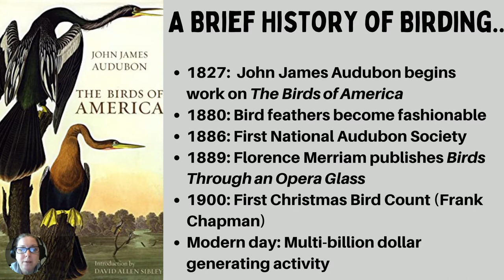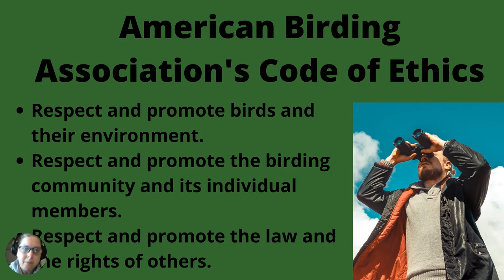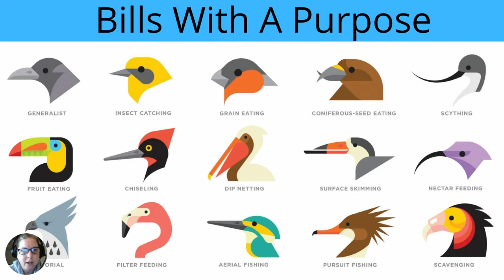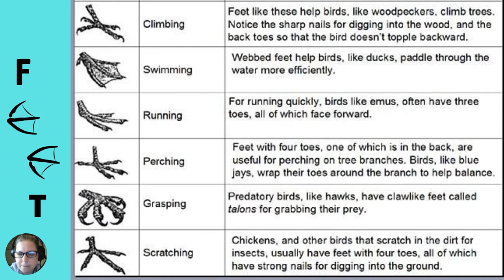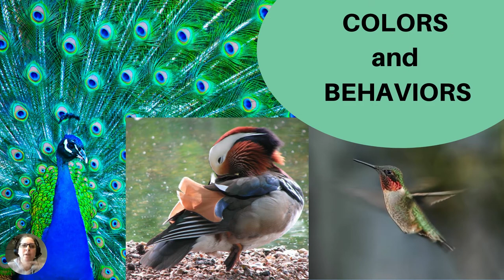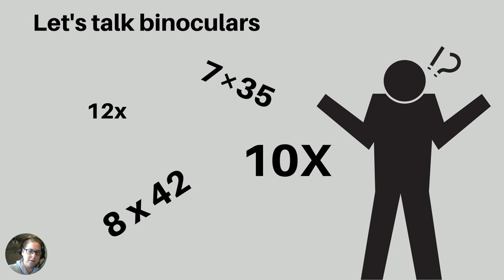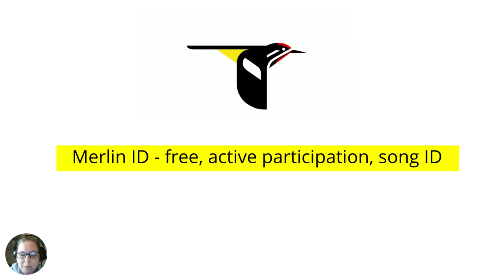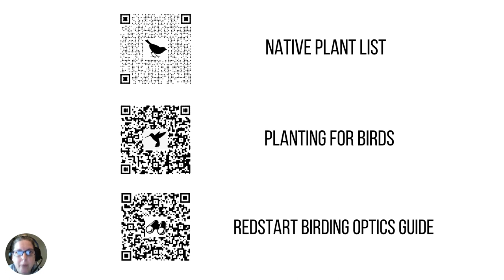Birding Joy: An Introduction to Birding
Whether you want to become more familiar with the birds that visit your backyard, or you want to expand your skills further, Joy Klumpp will provide you with the basic ID skills, tips and suggested materials to get you started in the wonderful world of birding.